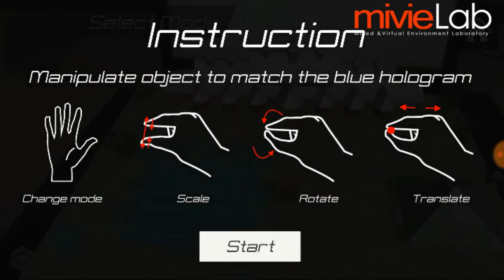Handheld Augmented Reality Fingertips Interaction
Handheld Augmented Reality using fingertips real hands instead of the touchscreen. We use a leap motion device attached to the handheld.

Mixed/Augmented Reality Technology, Virtual Reality, and Human-Computer Interaction Research Lab